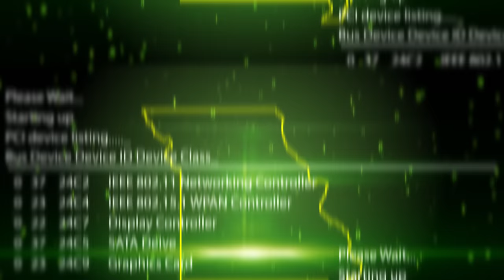I Saw An Upright Creature | Greenville Missouri (Cryptid Creatures)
In this episode, a hiker/bike rider goes to a park in Greenville Missouri, and encounters game wardens along with a strange creature during the visit!